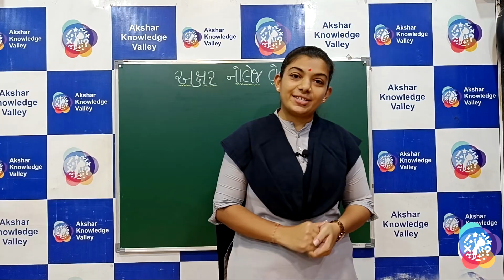EK NANO NANO EKDO I BAL GEET | AKSHAR KNOWLEDGE VALLEY